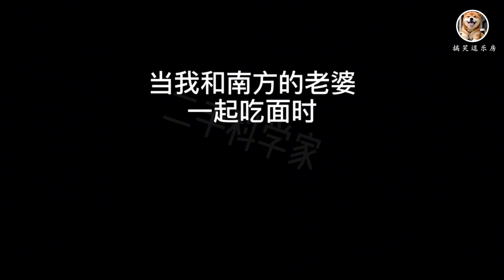盘点南北差异爆笑差异，大家都来看看有没有这样的情况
➤搞笑视频：盘点南北差异爆笑差异，大家都来看看有没有这样的情况
👉每天不定时更新 👆点关注不迷路哦 👉👉有问题请私信
认证 :